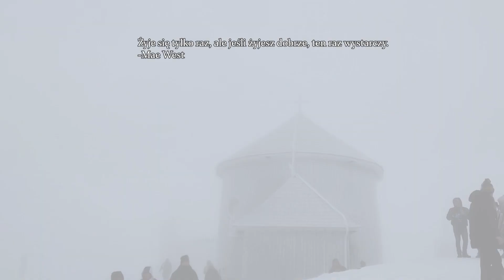Wejście Na Śnieżkę w Spodenkach | Skoki do Wodospadu Podgórnej *WIM HOF METHOD*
Materiał samego wejścia na Śnieżkę został nagrany w dużej części telefonem (tak jak widać stabilizacja mocno kuleję), kamerką sportową i podczas zejścia ze Śnieżki dopiero DJI Pocketem 2. Warunki były zbyt słabe na nagrywanie nim od początku :/.